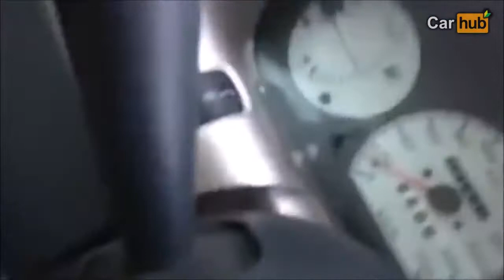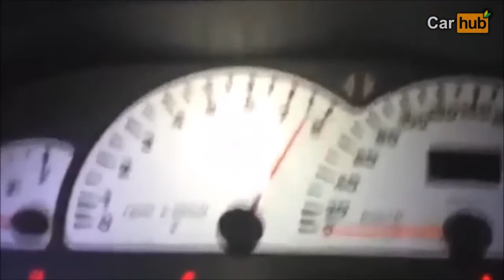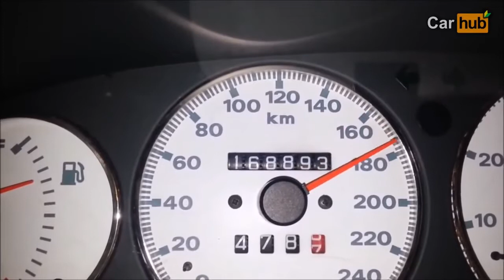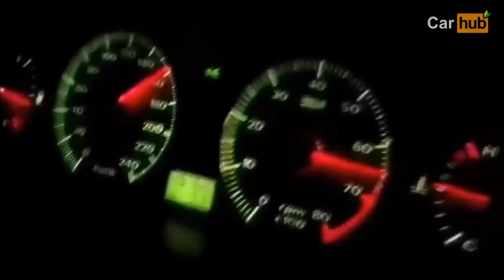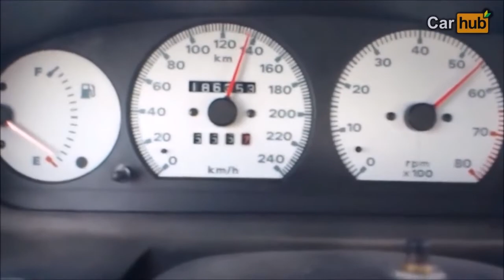Ultimate Fiat Marea ,Bravo , Brava Sound Compilation